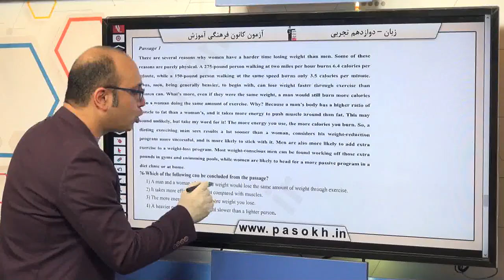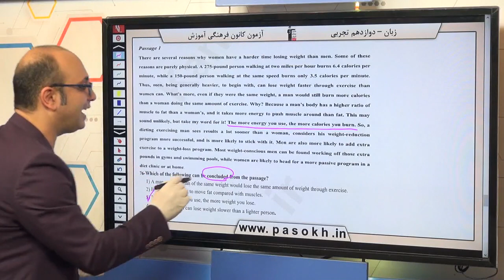پایه دوازدهم تجربي زبان انگليسي درك مطلب سوال 76 درصد پاسخگویی 30